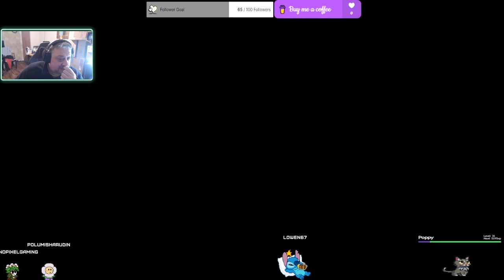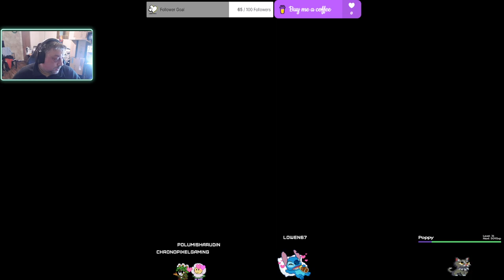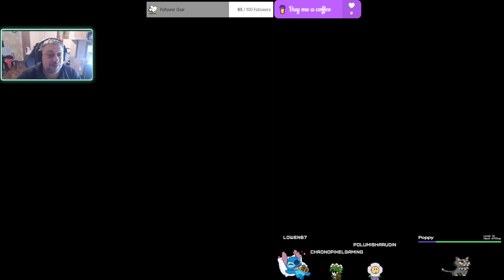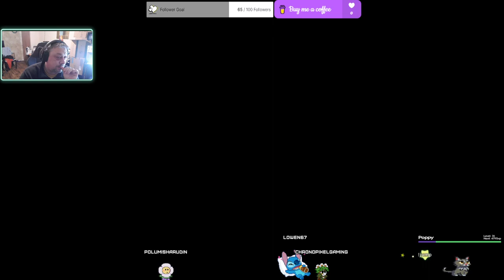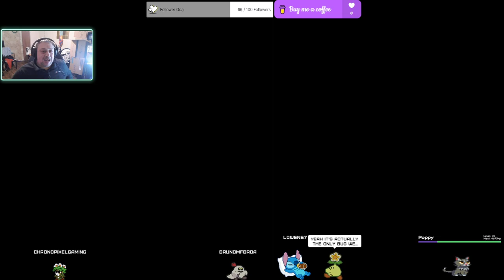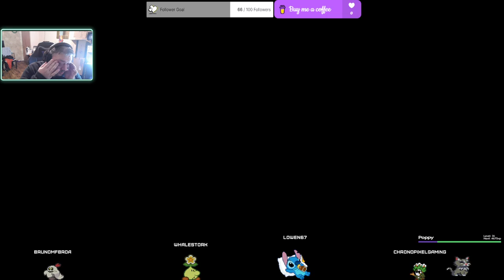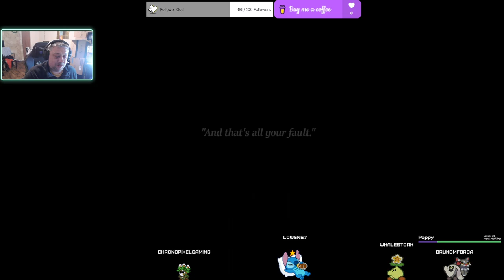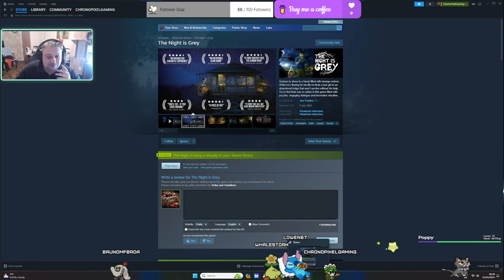ChronoPixelGaming gets scared playing The night is grey ep3 final ep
ChronoPixelGaming gets scared playing The night is grey ep3 final ep -- Watch live